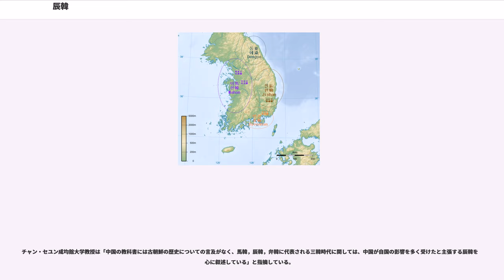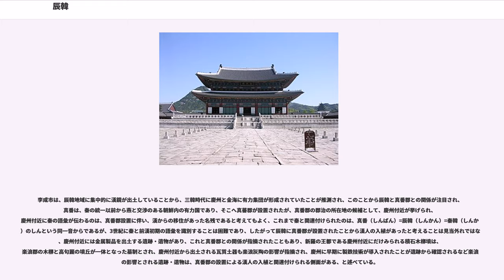辰韓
辰韓（しんかん、紀元前2世紀 - 356年）は、朝鮮半島南部にあった三韓の一つ。帯方郡の南、日本海に接し、後の新羅と重なる場所にあった地域である。その境は、南にある弁韓と接しており、入り組んでいた。もともと6国であったが、後に分かれて12国になった。そのうちの斯蘆が後の新羅になった。辰韓人は穀物と稲を育て、養蚕を生業としていた。『三国志』魏書弁辰伝によると、馬韓人とは言語が異なっていたが、弁韓人とは互いに雑居し、風俗や言語は似通っていたという。『後漢書』弁辰伝によれば辰韓とは城郭や衣服などは同じだが、言語と風俗は異なっていたという。『三国史記』と『三国遺事』によると、中国の王室の娘娑蘇夫人が海を渡って辰韓に渡来して、新羅の初代王赫居世居西干と王后閼英夫人を生んだ。

『後漢書』巻85辰韓伝、『三国志』魏書巻30辰韓伝、『晋書』巻97辰韓伝、『北史』巻94新羅伝によると、秦の始皇帝の労役から逃亡してきた秦人がおり、馬韓はその東の地を割いて、与え住まわせ辰韓人と名づけたという。そのため、その地の言葉には秦語（陝西方言。長安に都があった頃の標準語で、この亡民が秦代〜前漢代に渡来したことを物語る）が混じり、秦韓とも書いた。秦人は王にはならず、辰韓は常に馬韓人を主（あるじ）として用いており、これは代々相承（親から子へ受け継がれる）のものであった。そのため自立せず、辰韓人は明らかに流入し移って来た人であるため馬韓が全てを制していたと『晋書』は記している。

『後漢書』巻85辰韓伝では、以下のように記載される。

『三国志』魏書巻30辰韓伝では、以下のように記載される。

『晋書』巻97辰韓伝では、以下のように記載される。

『北史』巻94新羅伝では、以下のように記載される。

水谷千秋は、辰韓の民の話す言語は秦の人に似ており、辰韓は秦韓とも呼ばれていたため、実際に中国からの移民と考えて間違いない、と述べている。

『三国志』魏書巻30辰韓伝に、「名國為邦（訳：国を邦と言う）」とある。辰韓（秦韓）の民は秦から亡命してきたと言うが、前漢の初代皇帝劉邦が自らの諱（劉邦）を憚って「邦」を「国」と言い換え、漢代以後の漢語では「邦」のことを「国」と言うが、辰韓人（秦韓人）は「国」のことを「邦」と言っており、かかる事実関係により、辰韓人（秦韓人）は秦語を使用していることは決定的とみられている。
金両基は、「三韓の領域や国境は、、後世のように明確ではなく、おおざっぱであった。国境には、どちらの国からも干渉されない、緩衝地帯のようなものがあったらしい。そこに亡国の流民が三々五々集まって、一種の多文化圏を構成していた。異国文化や新しい文化がそこに集まり、そこから三韓へ伝わったのであろう。"辰韓は馬韓の東にある。そこの老人が語るところによれば、その昔、中国の秦国の苦役に服することを嫌って逃亡した流民たちが韓に渡ってきた。馬韓では東の国境地帯の土地を割いてかれらに与え、住まわせた。(『三国志』の「魏書」東夷傳　辰韓条)"そのような緩衝地帯にも、自然に流民を束ねる実力者が生まれる。王や君長の経歴をもったものが、そこで実力を争い、支配者となることは当然考えられる。衛満に王位を奪われた準王がそういう地位をえたと考えても、べつにおかしくはない。」と記している。

上田篤は、「秦の始皇帝が天下を握った紀元前221年ごろには、秦以外のすべての国々は消滅した。すると、大陸内には、もはや亡命する国さえない。そこで、何万、何十万というかつての権力者とそれにつながる人たちの多くは、海外、あるいは漢民族の支配圏以外の国々への亡命の道を選んだのではないか。（中略）東アジアでも、『陳勝などの蜂起、天下の叛秦、燕・斉・趙の民が数万口で、朝鮮に逃避した。（魏志東夷伝）』と記されている。陳勝の農民一揆は、紀元前209年のことである。さらに、『辰韓は馬韓の東において、その耆老の伝世では、古くの亡人が秦を避ける時、馬韓がその東界の地を割いたと自言していた。（魏志東夷伝）』朝鮮では、国を割いてまで秦の亡民の建国を許している」と記している。

『北史』新羅伝には、「新羅者、其先本辰韓種也。地在高麗東南、居漢時樂浪地。辰韓亦曰秦韓。相傳言秦世亡人避役來適、馬韓割其東界居之、以秦人、故名之曰秦韓。其言語名物、有似中國人。（新羅とは、その先はもとは辰韓の苗裔なり。領地は高麗の東南に在り、前漢時代の楽浪郡の故地に居を置く。辰韓または秦韓ともいう。相伝では、秦時に苦役を避けて到来した逃亡者であり、馬韓が東界を割譲し、ここに...